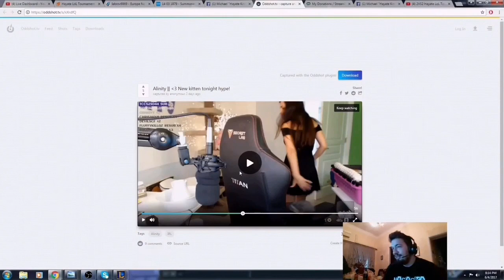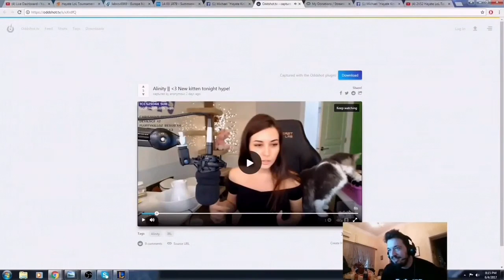Αρχηγός-τάπα σε Nooblet,αντιδραση σε Alinity κ Cosplay Nicktron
Υ.Γ καντε likes expose στα 5k likes!!!